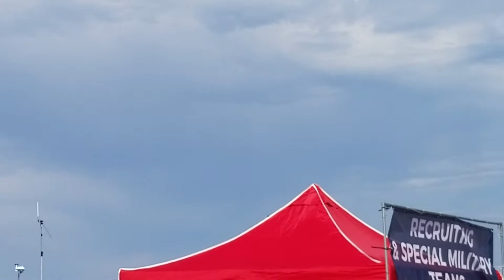U.S. Navy Blue Angels Beaufort, SC 2019